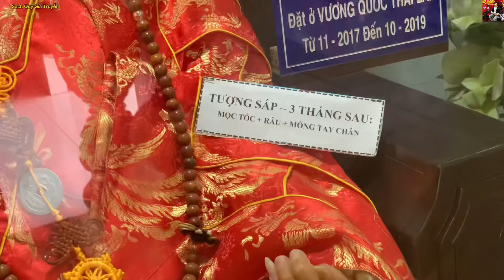Pho tượng tự mọc Râu Tóc có Linh Tính giống hệt vị trụ trì 81 tuổi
➥ Qua tài khoản ACB: 4482227 - Nguyễn Trọng Luân
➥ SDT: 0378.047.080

Chúc quý bà con Luôn Luôn Hạnh Phúc và Bình An Trong Cuộc Sống"